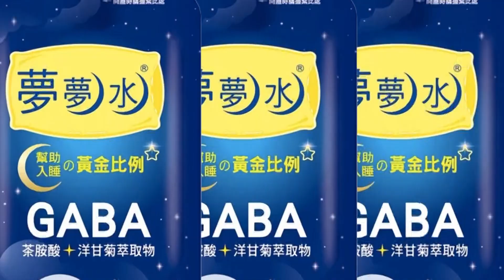【每日必看】冷處理?小英合體參選人"獨缺林智堅" 學者:怕火燒屁股 @中天新聞CtiNews 20220731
總統蔡英文接連在這個週末，和台北市長參選人陳時中，以及新北市長參選人林佳龍合體出席活動，但唯獨先前缺席了桃園市長參選人林智堅的拜廟行程，雖然鄭文燦緩頰是總統有其他行程臨時取消，但東吳大學教授施正鋒就分析，蔡英文很明顯就是要和林智堅保持距離，免得到時候真的得換人的時候讓自己火燒屁股，所以現在只能慢慢冷處理他!!